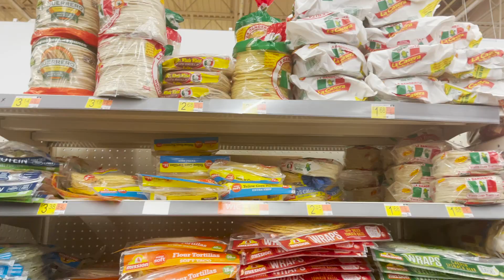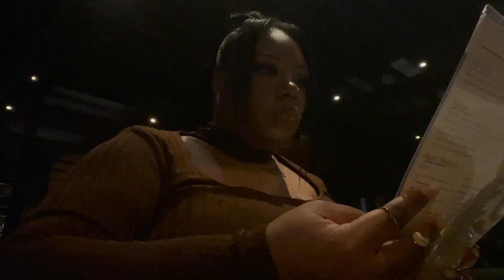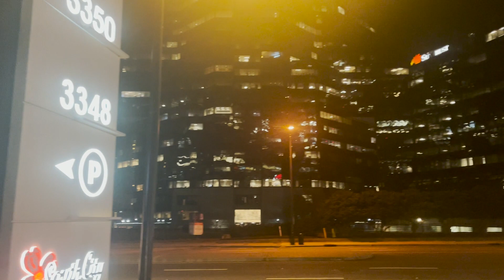Atlanta Vlogs 📷: Zip Lining, Celebrating Chelsea birthday, Self-care Sunday | Lauren Alexandria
Hi Girlies, welcome back to a new weekend vlog full of zip lining, celebrating a friend's birthday, a canceled photography session, and enjoying my self-care Sunday.

James 1:2

If you read this far comment " Hey girl Hey "

My Measurements
Height: 4'11( Petite):
Bra Size: 42 DDD
Bust: 42 in
Natural Waist: 38 in
Hips: 44 in

MAKEUP:
➫ Brow Pomade
➫ Eye Palette
➫ Lip Liner
➫ Lip Gloss
➫ Finishing Spray
➫ Tom Ford Perfume

OTHER HOME STUFF:
➫ White Book Shelf
➫ Round Gold Mirror
➫ Gold Metal Bag Holder
➫ Chanel Coffee Table Book
➫ Female Roman Head bust
➫ Gold Perfume Tray

❍ EQUIPMENT ❍
➫ Canon EOS 80D
➫ Canon 18-55mm STM Lens
➫ Canon 55-250 STM Lens
➫ Rode Mic

FAQ:
~Where do I live? Atlanta, Ga
~What did I study? Fine Arts with a concentration in Photography & Graphic Design from VSU!
~What's your full name? Lauren Alexandria Jones
~Do you have pets? No, but I want a puppy, soon!
~Favorite Store? H&M
~Favorite Drink? Water
~Favorite Friends? You of course!